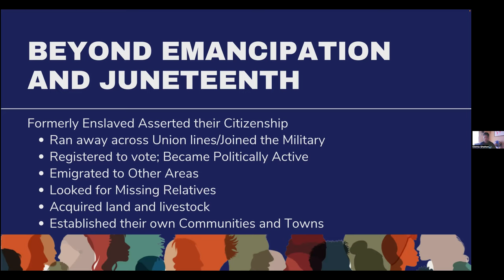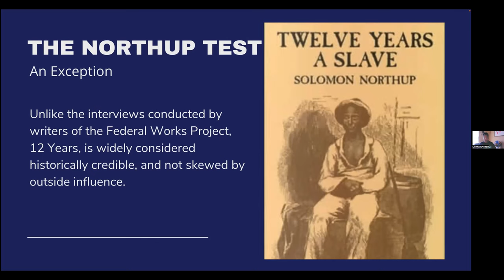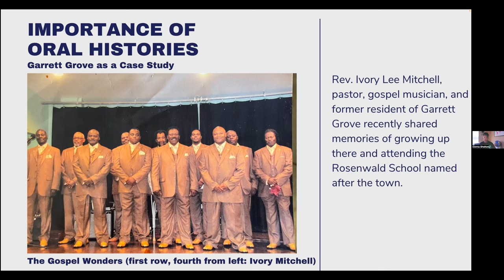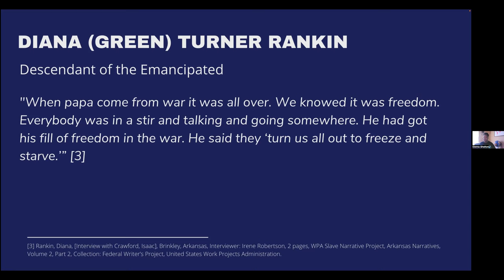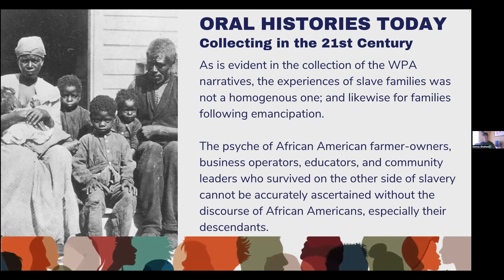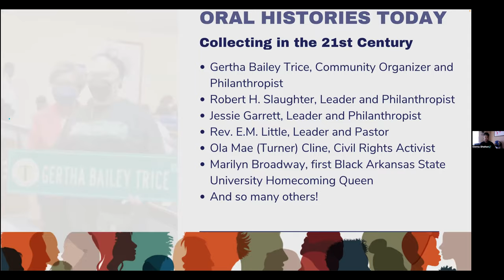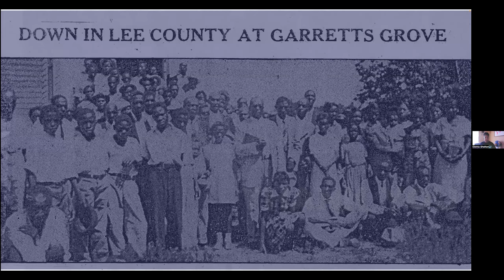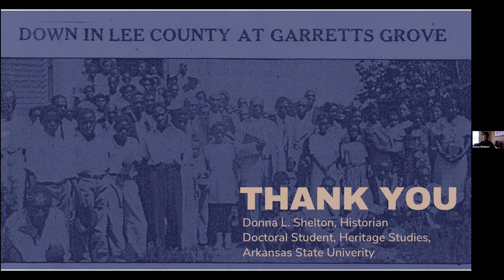Hope in their Voices: What Slave Narratives Can Teach Us A by Donna Shelton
Donna Shelton presented “Hope in their Voices: What Slave Narratives Can Teach Us About Collecting Oral Histories in the 21st Century” on June 17, 2022 at a Juneteenth Celebration of History and Multicultural Fashion hosted by the Eddie Mae Herron Center and Arkansas Folk and Traditional Arts in Pocahontas, Arkansas. This presentation is a portion of that night’s events.

Donna Shelton is a student of the Heritage Studies Ph.D. Program at Arkansas State University in Jonesboro, AR. She is currently focusing her research on the community of Garrett Grove, near Moro and Brinkley, AR where she grew up. Donna received a Masters of Public History from the University of Arkansas at Little Rock. She has two daughters.

Please visit folklife.uark.edu for information about our programs and work at Arkansas Folk and Traditional Arts. Please visit herroncenter.org to learn more about the Eddie Mae Herron Center in Pocahontas, AR.